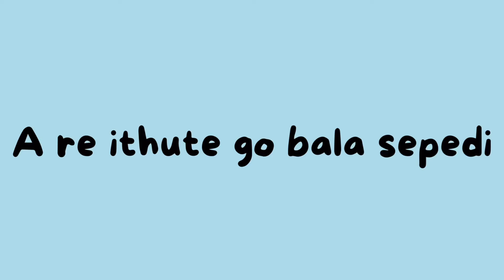Sepedi | Go bala Sepedi | A re ithute Sepedi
Hi guys Thank you for tuning in 😀
This series of videos are for those who want to learn Sepedi basics.

For more information you can send a D.M 📩

Being_an_educator_rsa

Pheladi.mangwale